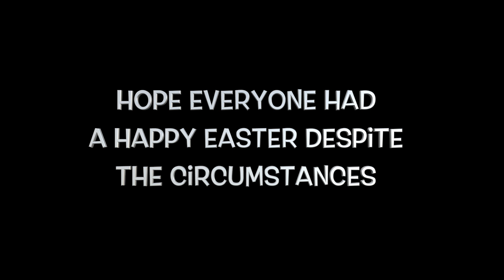QUARANTINED EASTER | DAY IN THE LIFE | FAMILY TIME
Hope everyone had a happy Easter despite the circumstances. We had a great time celebrating and thankfully got to visit with some family from a distance.

Reese- 2 years 9 months
River- 8 months old